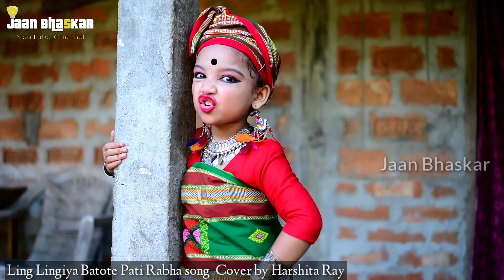Ling Lingiya Batote By Sonma Medhi ll Pati Rabha Cover Video by Harshita Ray ll Jaan Bhaskar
Original credit
 Ling Lingiya Batote..
A pati rabha mix Assamese song
Singer:Sonma Medhi
Lyrics/tune mohabir biru rabha

Cover By Harshita Ray
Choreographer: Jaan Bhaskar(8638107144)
Editing: Kuldip Rabha